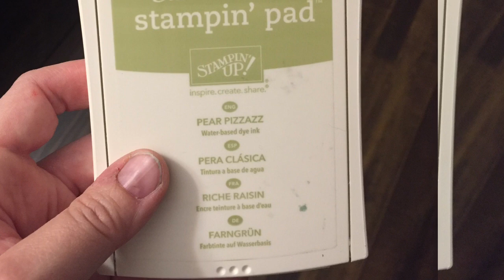Humming Along Hibiscus!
So excited to bust out my AQUAPAINTER! I love it!
to purchase materials, schedule a class or party or just get some ideas! Let’s create together!
Additional materials used were Stampin Dimensionals, Tearin tape, and whisper white cardstock 8 1/2” x 5 1/2” card base (folded in half)